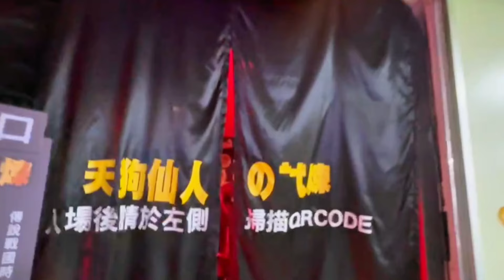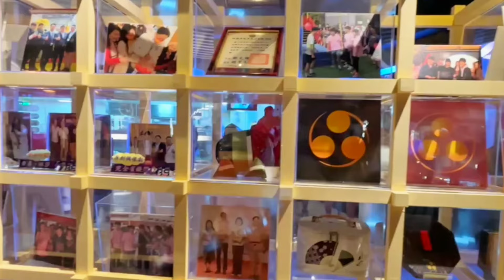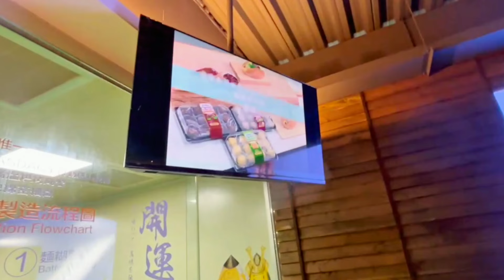ห้างดังจัดงานแสดงสินค้าญี่ปุ่น